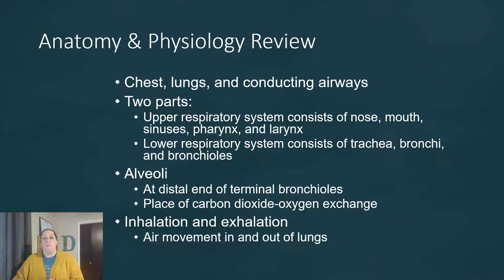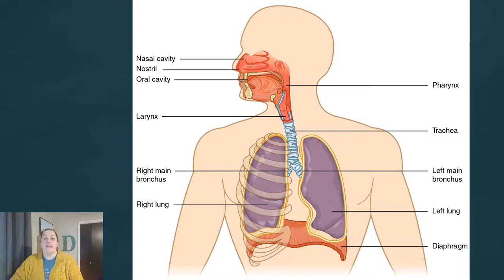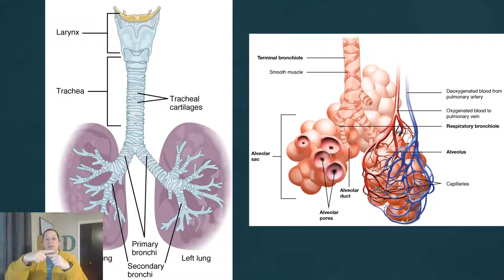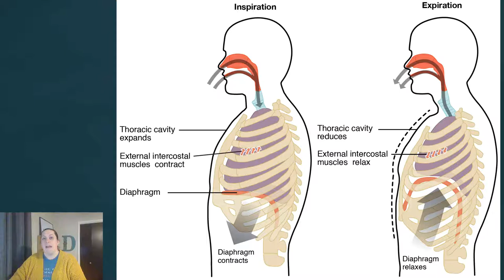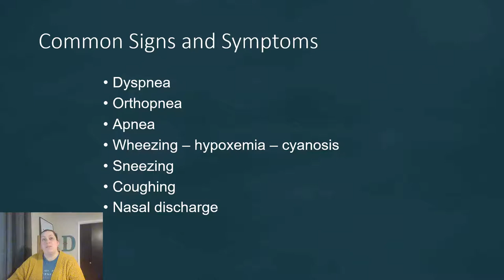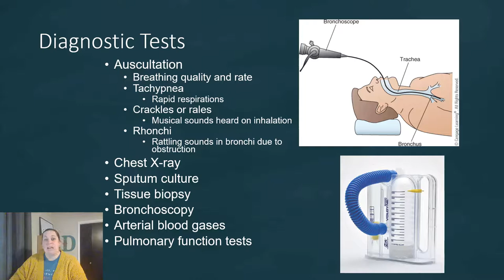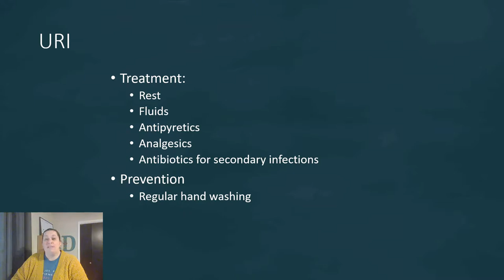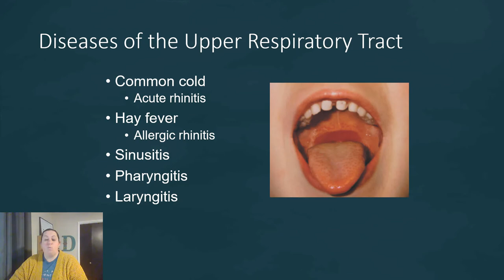Respiratory Diseases and Disorders PART 1 - Intro and URIs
This video reviews the anatomy and physiology of the respiratory system.  Also begins discussing diseases of the respiratory system with upper respiratory infections.